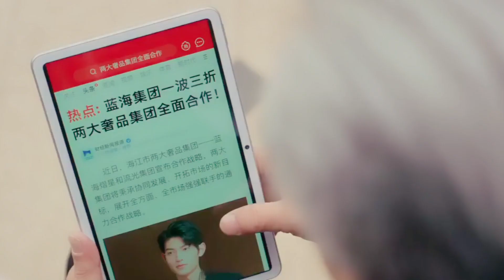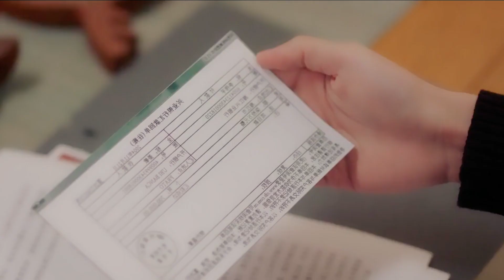PART-11 || A most mysterious & dangerous boy falls in 💕 with world's biggest Ceo's daughter ?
Hello everyone...

Soo I upload korean dramas and Chinese drama explanation in hindi

A most mysterious & dangerous boy falls in 💕 with world's biggest Ceo's daughter ? (Hindi)

감사합니다

감사합니다

Tags,